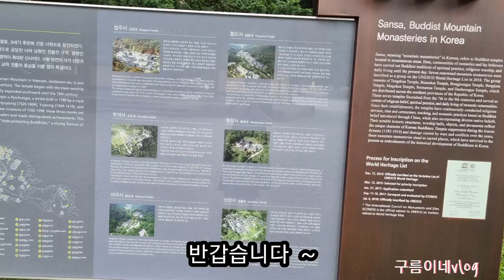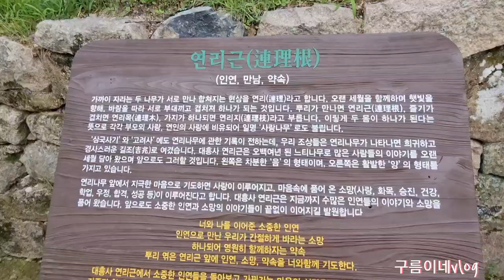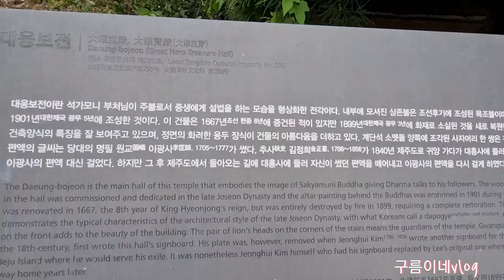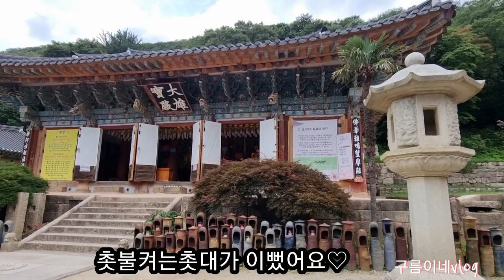해남두륜산 대흥사